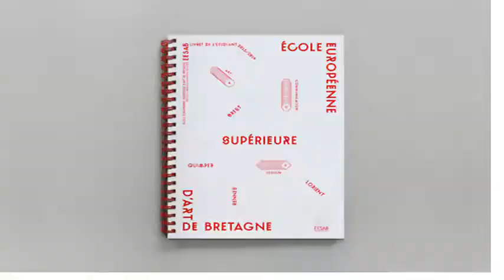GIF compilation from 2014-05-20 and 2014-05-14, funny, gif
Tags defining this video: #-, band, death, drums, gif, hipster, indie, kill, funny, movie, scott pilgrim, style, suicidal, suicide, aww so cute, cute, interview, lana del rey, lana del rey gif, lana del rey gifs, lizzy, lizzy grant, pretty, swag, sweet, Andy Cohen, Jon Hamm, Mad Men, baseball, wwhl, anime, pokemon, videogames, jumping, OH SORYYA, ah high five, borat, film, movies, sacha baron cohen, very nice, comedy movie, movie gif, pamela anderson, animals, cat, dog, haha, lols, lolz, slap, comic, comics, fact, facts, ifunny, Retail problems, amanda bynes, customer service, she's the man, #:), Jay Bunyan, Jay Ryan, LoL, My gifs, SDCC 2013, The EYEBROWS, made these while i was bored the other day, queue, so yeah, yeah, bmw, bmw gif, bmw m3, cars, epic fail, fail, racing, birthday, 9fail, fail gif, bestfriend, nigahiga, pillow, ryan higa, stone and marrana, youtube, #2014, Lyrics, art, beach, beautiful, city, dark vintage, england, firework, ghosts, greatbritain, grunge, london, love, lovely, newyear, pale, pastel, scary, sky, town, travel, uk, white, wow, animation, animation gif, big eyes, disney, madagaskar, disney gifs, jane porter, tarzan, tarzan and jane, aimless, aimless crap